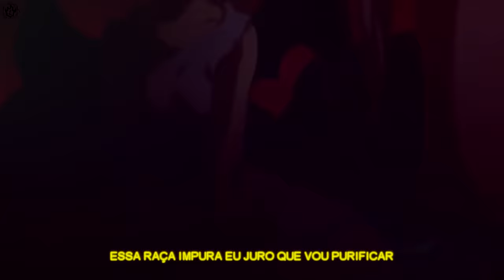Rap do Mael 『 Nanatsu no Taizai 』 | HÍBRIDO DE GUERRA | AniRap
▶ Compartilhe

🔼 Contato Profissional 🔽

🔼Créditos🔽

▶ Voz/Letra/Mixagem/Masterização: AniRap
▶ Editor: Levi Amvs
▶ Beatmaker: @HunterMsc
▶ Thumb: @ShoutoTdrk

♪URT♪

🔼Letra🔽

O MEU NOME É MAEL UM DOS 4 ARCANJOS
O PODER QUE SE EQUIPARA COM O DOS DEMÔNIOS
EU NÃO QUERIA LUTAR, EU NÃO QUERIA MATAR
INDEPENDENTE DE SER BOM OU DE SER UM SER ERRÔNIO

SÓ QUE O RYUDOSHEL ME EXPLICOU
QUE MATAR DEMÔNIOS NÃO É PECADO
ESTAVÁMOS PURIFICANDO
SERES AMALDIÇOADOS

EU MATEI TANTO DELES QUE EU NEM PUDE CONTAR
ESSA RAÇA IMPURA EU JURO QUE VOU PURIFICAR
EU VOU DESTRUIR O SEU CORPO MAS SUAS ALMAS EU IREI SALVAR

SÓ QUE NAO IMPORTAVA O QUANTO EU MATASSE
ELA NÃO ME ENXERGAVA É COMO SE EU FALHASSE

EU NÃO ACREDITAVA ATÉ VER A VERDADE
A DECEPÇÃO ESTAMPADA NA MINHA FACE

EU NÃO CONSIGO ACREDITAR
ISSO DESTRUIU MEU MUNDO
A MULHER QUE EU VIM AMAR BEIJANDO UM DÊMONIO SUJO

EU FUI ATACADO, UM GOLPE TÃO BAIXO, NAQUELE MOMENTO EM QUE EU BAIXEI MINHA GUARDA
E NAQUELE DIA MINHA MEMÓRIAS FORAM ALTERADAS

O SER PURO QUE EU FUI
JAMAIS IRÁ VOLTAR
ESCURIDÃO QUE FLUI
PRA SEMPRE VOU CARREGAR

MENTIRAS TOMARAM MINHA MENTE
ENTRE DOIS LADOS EU ME ENCONTRO
MAEL OU ESTAROSSA
ARCANJO OU DÊMONIO

O MEU NOME É ESTAROSSA
POR QUE EU FALEI ISSO DE UMA FORMA TÃO CRUEL?

EU DEMONSTREI MINHA FORÇA
O FILHO DO REI DEMÔNIO ACABOU DE MATAR O MAEL

DO QUE É QUE EU TO FALANDO
QUE CABELO IRRITANTE
ESTÁ MUITO GRANDE, TÁ NA HORA DE CORTAR

EU CORTEI MEU CABELO?
ESTÁ BEM MELHOR QUE ANTES
IGUAL AO MEU IRMÃO MELIODAS EU VOU FICAR

EU NÃO TO ENTENDENDO
PORQUE MINHAS MEMÓRIAS ESTÃO SE REESCREVENDO

ISSO É UM PESADELO, DIZ O QUE TÁ ACONTECENDO
EU MATEI TANTOS ANJOS MAS AINDA NÃO SACIEI
AFINAL SOU ESTAROSSA
O PRÓPRIO FILHO DO REI

QUEM FUI E QUEM SEREI
JURO QUE EU NÃO SEI MAIS
TANTO PODER BUSQUEI
E AINDA QUERO MAIS

SANIDADE ACABOU
EU VIM A ENLOUQUECER
ENTÃO AGORA TODO MUNDO VAI MORRER

COM TANTOS MANDAMENTOS MINHA MENTE SE PERDE
EU NÃO SEI QUEM SOU EU OU QUEM PREVALECE

LEMBRANÇAS RETORNAM DE UM DESTINO CRUEL
ESTAROSSA NÃO EXISTE
POIS O MEU NOME É... MAEL

JAMAIS IRÁ VOLTAR
ESCURIDÃO QUE FLUI

MAEL OU ESTAROSSA
ARCANJO OU DÊMONIO

EU ACORDEI DE UM PESADELO?
NÃO... ISSO É REAL

ENTÃO EU MATEI OS MEUS IRMÃOS MESMO?
O QUE EU FIZ AFINAL

QUEM FEZ ISSO COMIGO? EU QUERO RESPOSTAS
QUE O CULPADO APAREÇA, SE REVELE AGORA

COMO EU VOU ME VINGAR?
SEU CORPO É DE VERDADE

COMO TE EU TE FAÇO PAGAR
POR ESSA MONSTRUOSIDADE

VOCÊ SÓ PODE TA BRINCANDO, POR QUÊ CÊ FEZ ISSO?
ACABAR COM A GUERRA SANTA, ESSE É SEU MOTIVO?

MATANDO QUEM VOCÊ MAIS AMA, VOU RETRIBUIR
QUEM SABE VOCÊ SINTA UM POUCO DA DOR QUE EU SENTI

EU AINDA SINTO O SANGUE NAS MINHAS MÃOS
E QUERENDO OU NÃO ISSO NÃO VAI MUDAR
MANCHEI MINHAS ASAS COM ESCURIDÃO
EU PEQUEI E NÃO DÁ PRA VOLTAR

🔼Tag🔽